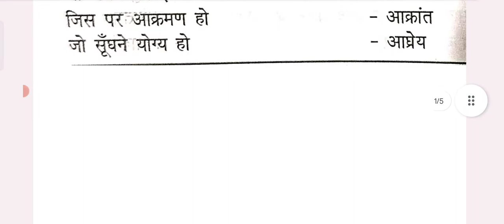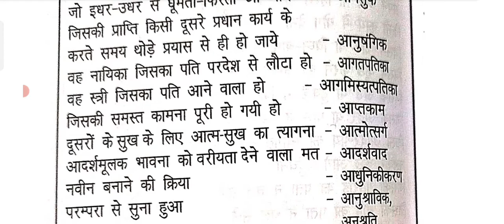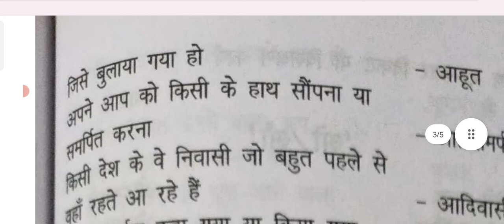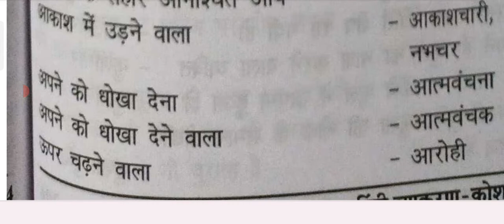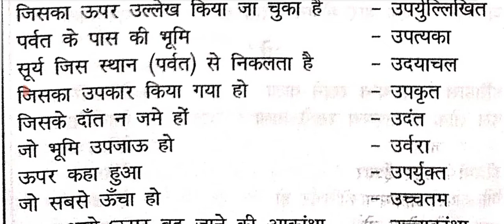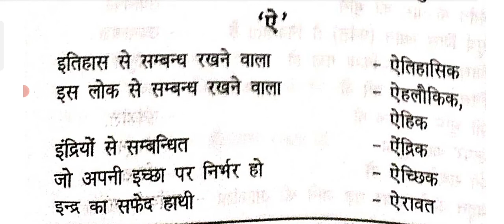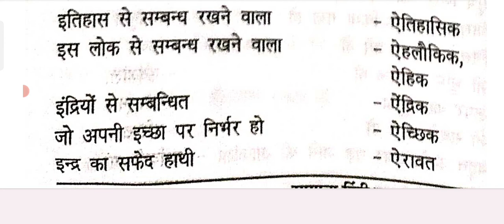LEC-2 || वाक्यांश के लिए एक शब्द|| UPSSSC PET || BEO|| RO/ARO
IAS PCS ACADEMY|| LEC-2 || वाक्यांश के लिए एक शब्द || UPSSSC PET || BEO|| RO/ARO